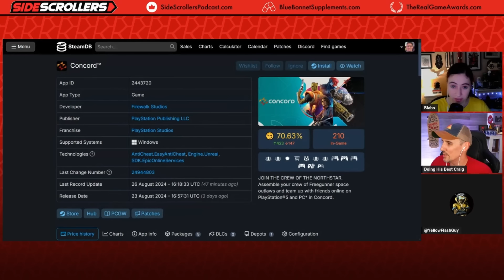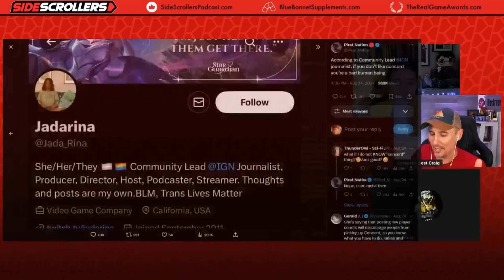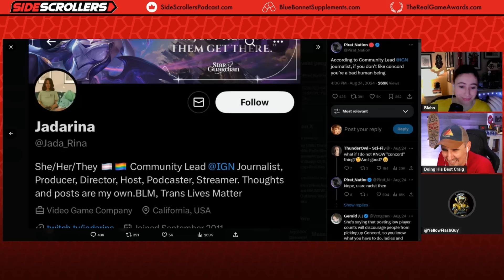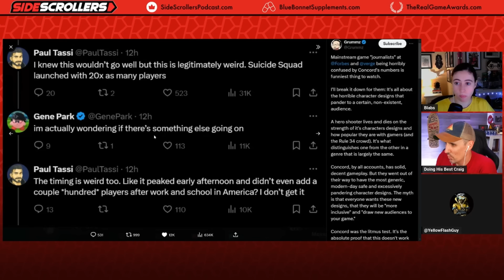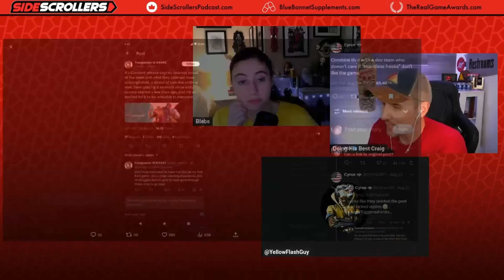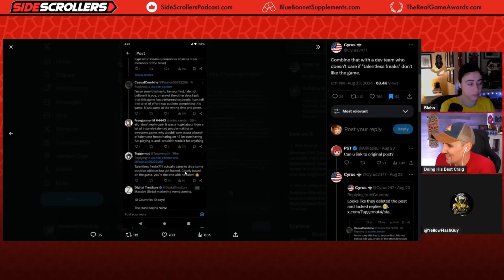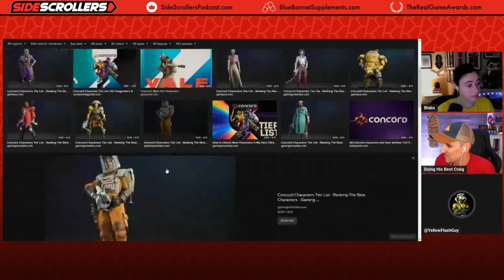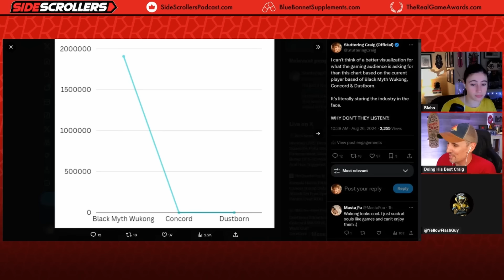Concord: The Biggest Failure of ALL TIME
Want to send us stuff:
Side Scrollers
6050 Long Prairie Rd Suite 100